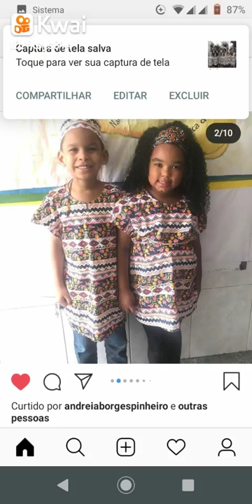Caelane bailarina vermelha e dourada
Thathy680:O sonho mais que sonhado... minha filha.